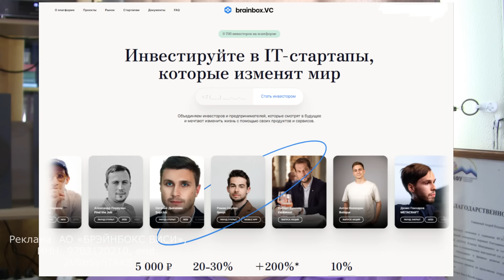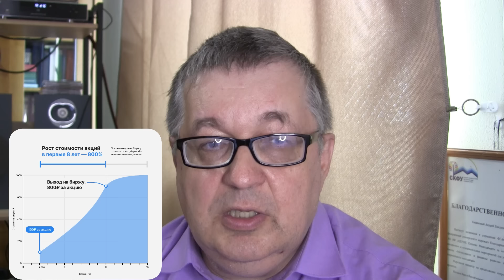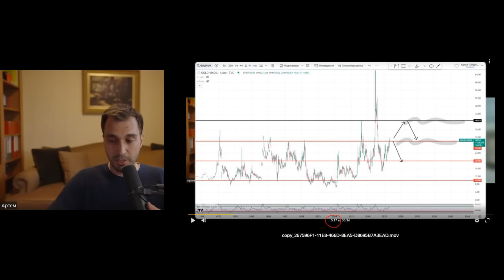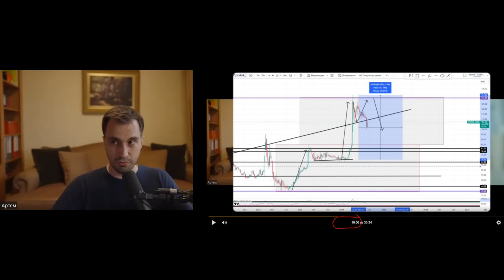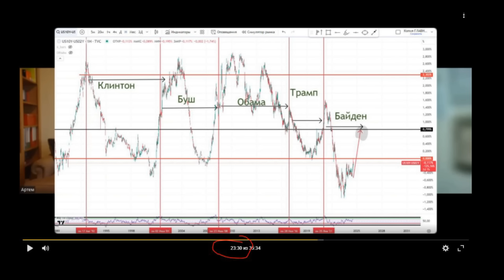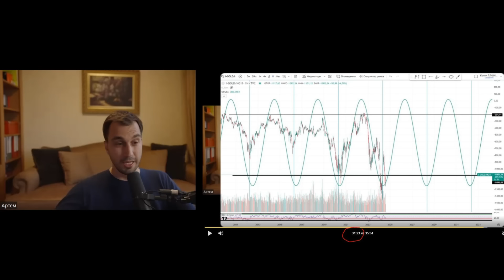Артем Бендак - Выборы в США и ситуация на фондовом рынке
Разобрали, когда будет расти натуральный газ, посмотрели тайминговое окно на коррекцию и рост драг металлов, обсудили американский рынок и даже чуть крипту.

📌Telegram канал с качественной аналитикой:

Реклама. АО «БРЭЙНБОКС ВИСИ», ИНН: 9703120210, erid: 2VSb5yhTAKS